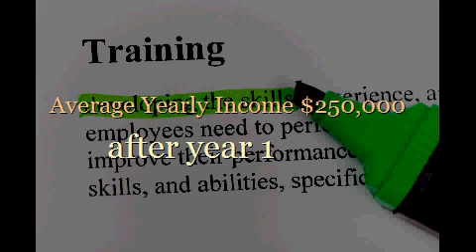Work From Home Jobs